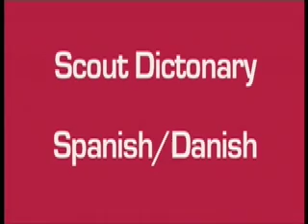SEE2010 - Nyhederne fra See:24 lørdag, del 1 af 2